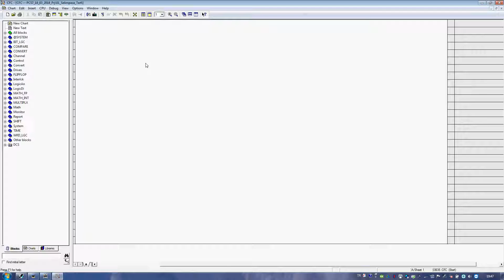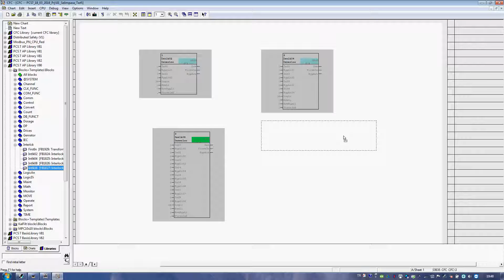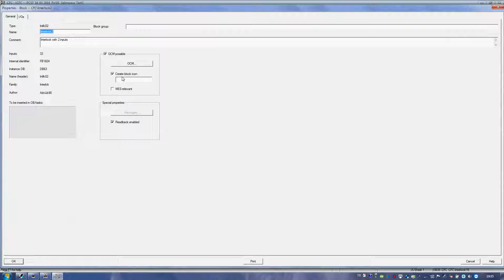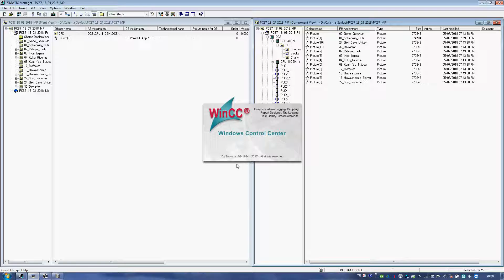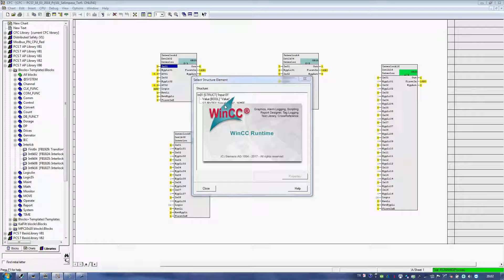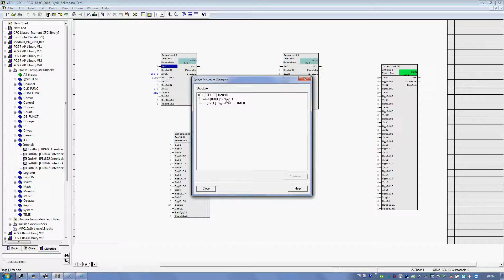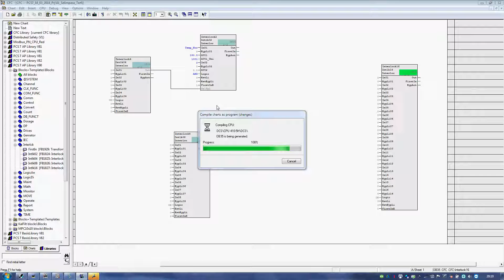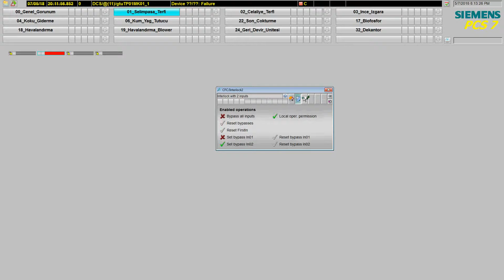3 PCS7 Interlock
PCS7 Interlock Bloğu